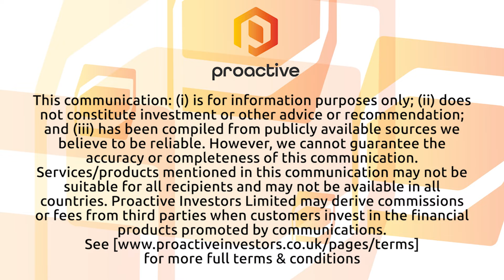NEXGEL sees large market opportunity with its hydrogel patch to treat amblyopia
NEXGEL (NASDAQ:NXGL) CEO Adam Levy joined Proactive's Stephen Gunnion with details of a new hydrogel eye patch the company has developed to treat amblyopia, a type of poor vision that typically occurs in one eye but can occur in both.

Levy says amblyopia is present in 2% to 4% of the American population, creating a large opportunity for NEXGEL. The patches are gentle, can be worn for long periods of time without experiencing any pain or discomfort and are suitable for children, he says.

He also discusses positive results from a proof-of-concept study on diclofenac hydrogel patches designed to treat pain caused by arthritis, joint pain, muscle aches and more.